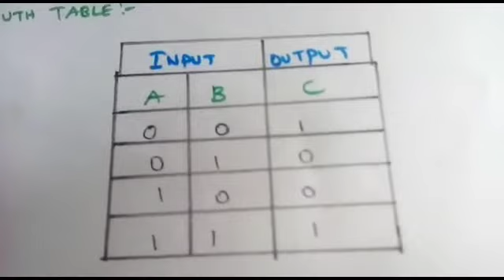Computer science - Universal Gates